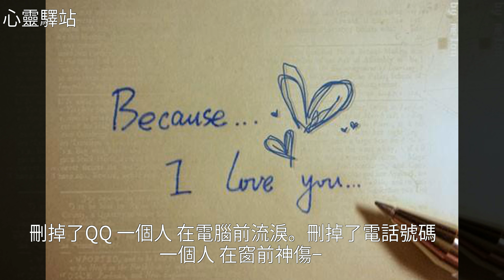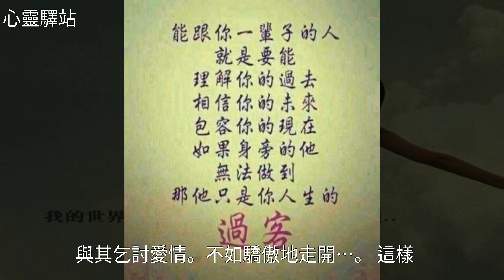如果有這麼一個人，你就放棄吧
如果有這麼一個人，你就放棄吧如果有這麼一個人，你就放棄吧美 文